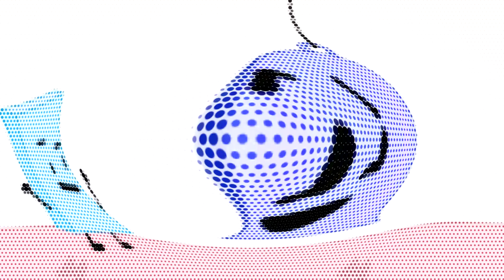Not sure what i did to I KILLED FREE VEG REPLACMENT TENNIS ROUND 5